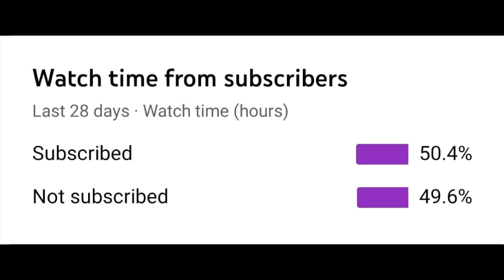Leaf Painting | Easy Tutorial | Modern leaves painting | By Colordrop - The Artistic Minds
Hello Everyone

I hope u all like this simple and easy art

Share with me your suggestion for the next videos in the comment box

If u have any query then share it with me

    If you want to use any clips of my video, please give me credits.